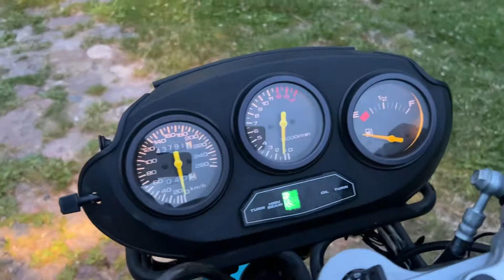1995 Suzuki GSX600F Katana synchronised after valve adjustment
1995 Suzuki GSX600F Katana synchronised after oil change, new spark plugs and proper routing of the vent pipes from the carburettors.